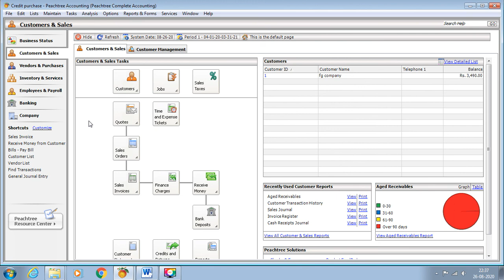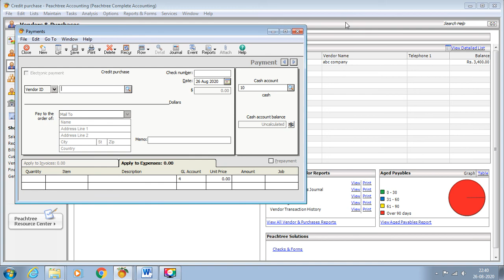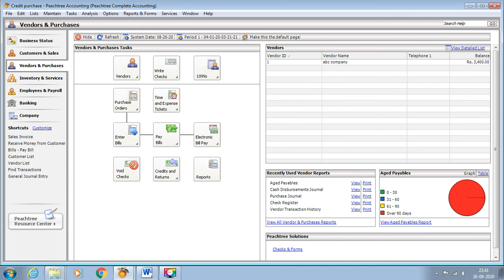Credit purchase with cash payment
ഈ ചാനലിലെ എല്ലാ computerized practical ക്ലാസുകളുടേയും പ്രാക്ടീസ് ചെയ്യാൻ സാധിക്കുന്ന ബുക്ക് ആവശ്യമുള്ളവർ താഴെ കാണുന്ന നമ്പറിൽ whatsapp ചെയ്യുക. കുറഞ്ഞ നിരക്കിൽ ബുക്ക് നിങ്ങളിലേക്ക് എത്തിക്കുന്നതാണ്.